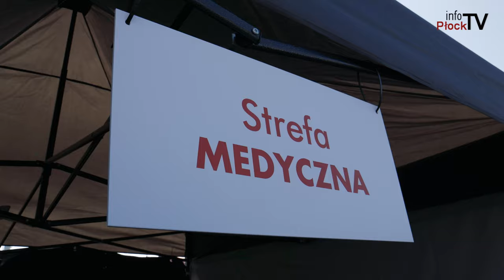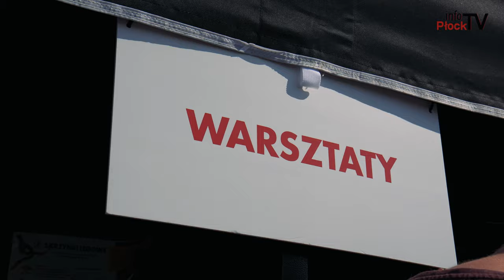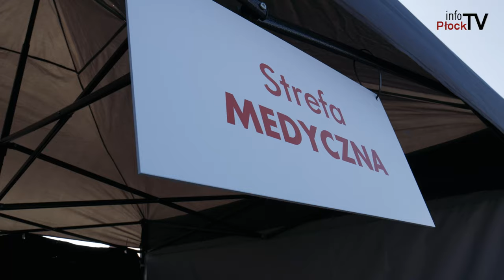Dzień Bezpieczeństwa Pracy i Ochrony Zdrowia w Grupie ORLEN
Na terenie Zakładu Produkcyjnego Orlen w Płocku odbył się Dzień Bezpieczeństwa Pracy i Ochrony Zdrowia w Grupie ORLEN. Jaki jest jego cel? Jakie ma on znaczenie?

Chcesz nam coś przysłać lub nas odwiedzić? Zapraszamy:

infoPłockTV
ul. Kolegialna 38i
09-402 Płock
Poniedziałek - Piątek
godz. 9:00 - 17:00